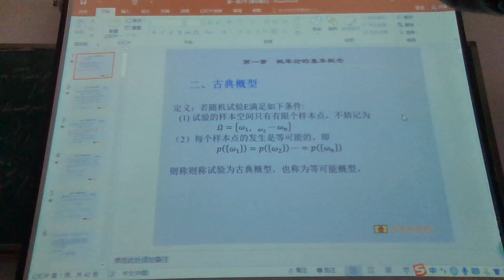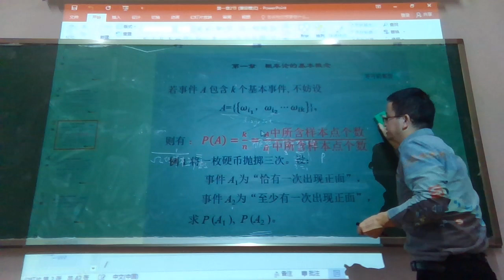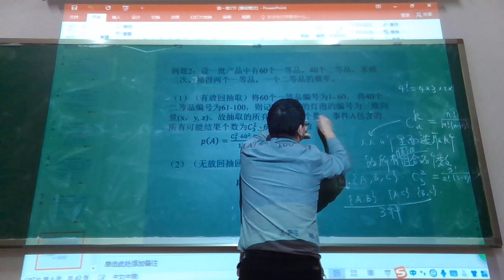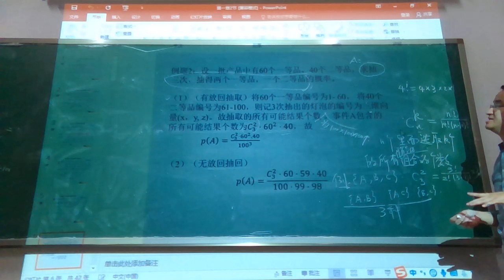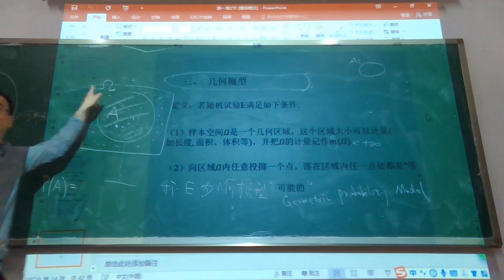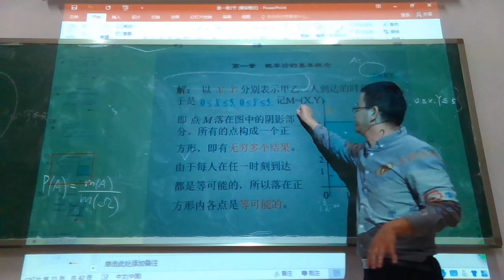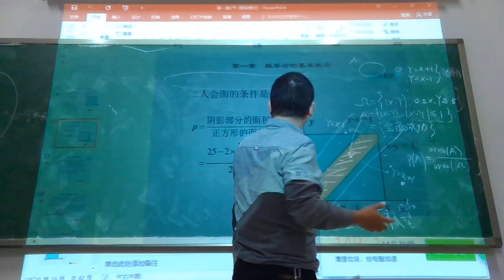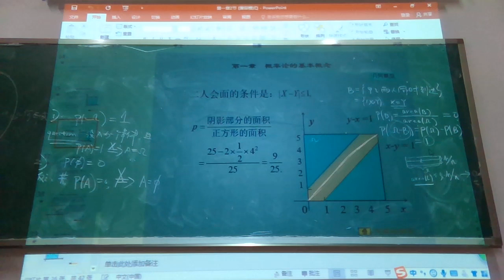probabilty class 3